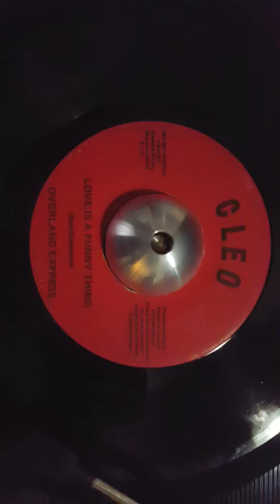OVERLAND EXPRESS (CLEO)